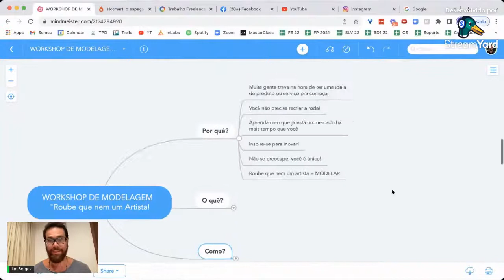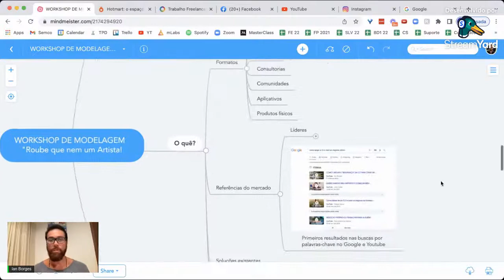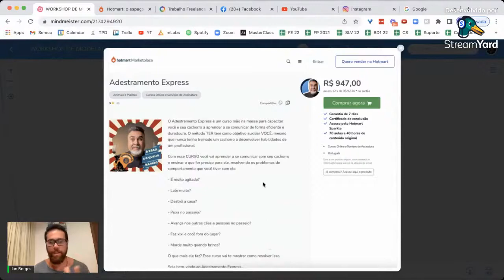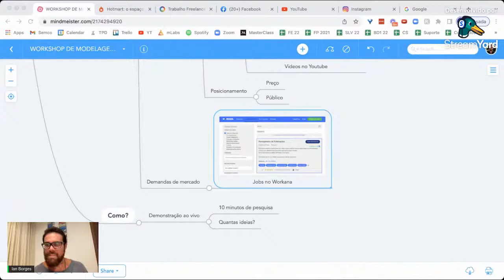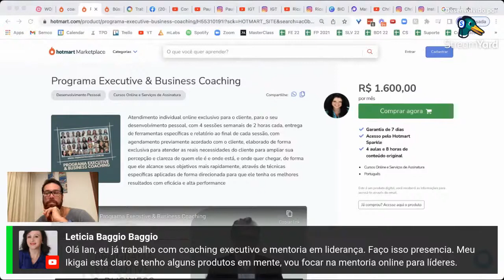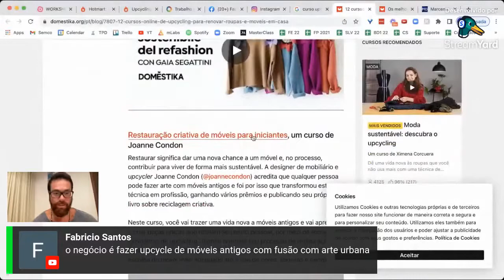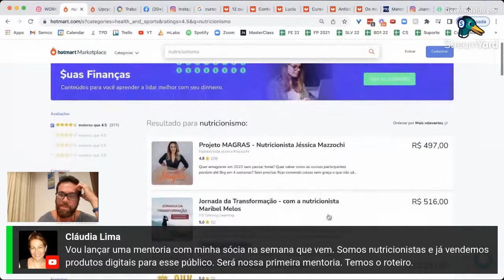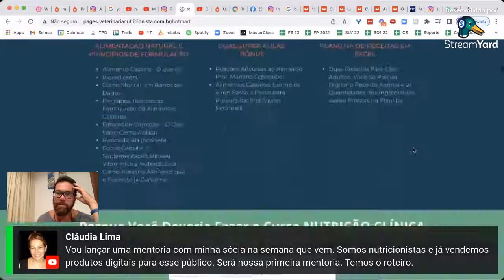Workshop Roube que Nem um Artista (Parte I)